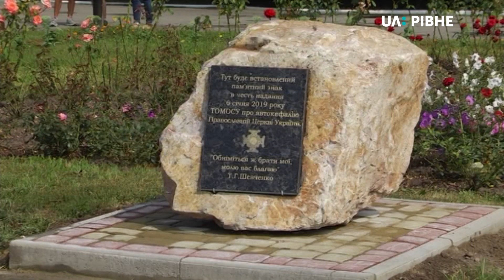Епіфаній у Дубні освятив камінь на місці першого в Україні пам’ятника Томосу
Наріжний камінь на місці, де планують встановити перший в Україні пам’ятний знак Томосу, освятили сьогодні у Дубні. Участь в освяченні взяв очільник Православної церкви України Епіфаній. Яким митрополит бачить цей пам’ятник, цікавились журналісти Суспільного.